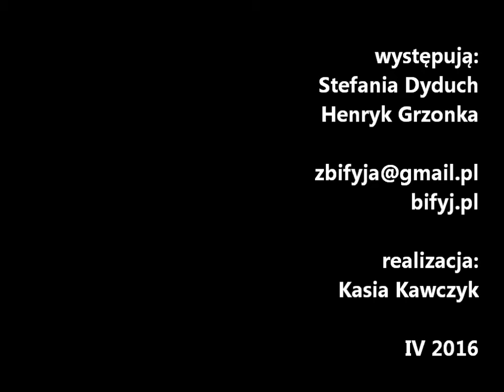BIFYJ PL ludzie z pasja odcinek 1 Stanisław Ligoń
Postacią Stanisława Ligonia chcę otworzyć cykl filmików, które będą przeplatać moje zwykłe filmy. Cykl o ludziach z pasją.
Pasja może mieć różne oblicza, ja w swoich spotkaniach będę wybierać tych, którzy ocalają od zapomnienia śląską kulturę, którzy mają niezwykłe hobby, którzy potrafią położyć na szali wszystko, aby ocalić coś, co jest tego warte. Wybrałam na otwarcie tego cyklu kogoś, kto wprawdzie dawno nie żyje, ale kto przyczynił się do oświaty na terenie Śląska.